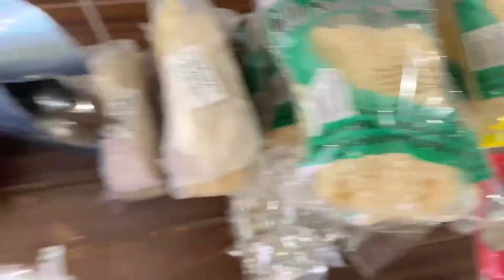I Visited The Biggest Market In São Paulo Brazil 🇧🇷;- o maior mercado do brasil, bras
So I visited the biggest market in Brazil🇧🇷 , I had fun while recording my experience. Visit Brazil 🇧🇷.
Best tourist country so far.